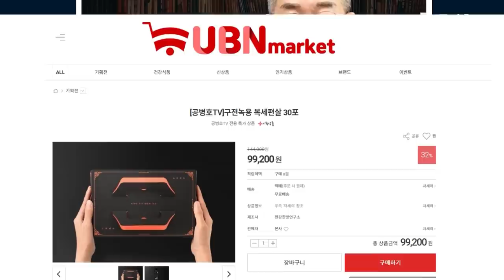이성윤의 칼질 / 채널A 전 기자 구속영장 청구 [공병호TV]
Bitcoin : 3MTW849AkP2ftLeSK2teZHMmzLu7Z83s9U

참고자료
1. 채널A 前기자 영장 청구하나…기각시 수사 제동, 고민 깊은 수사팀, 정유진, 중앙일보, 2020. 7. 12